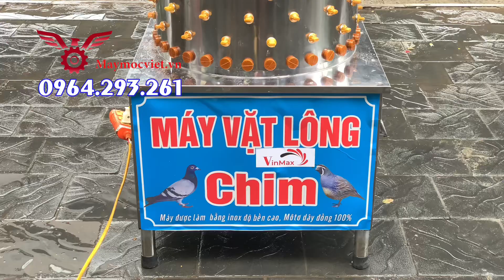Máy vặt lông chim inox cao cấp, máy vặt lông gà ác giá dẻ | Gọi ngay 0964293261